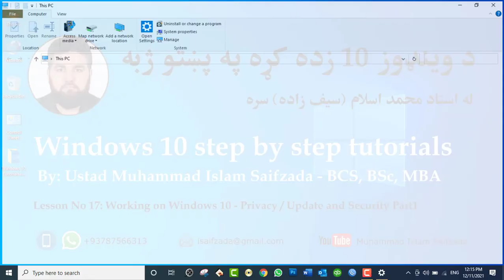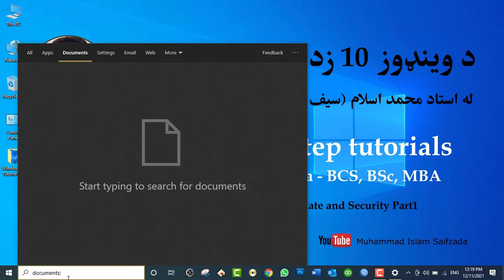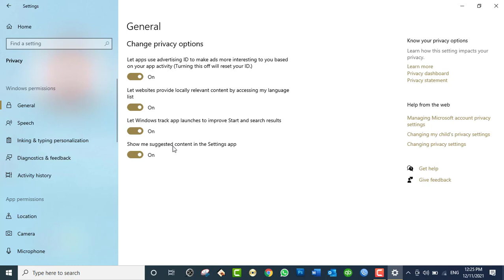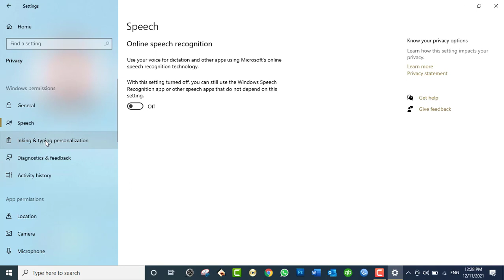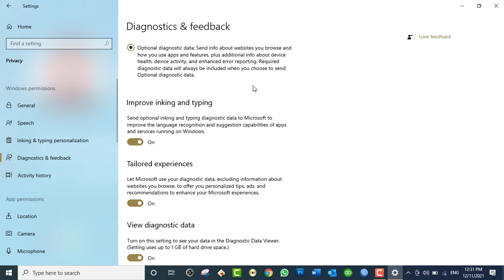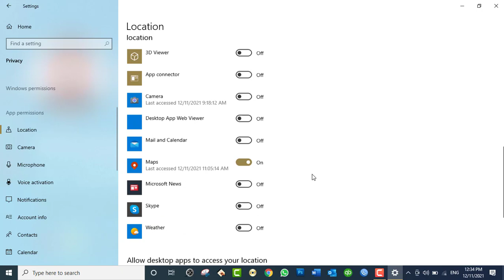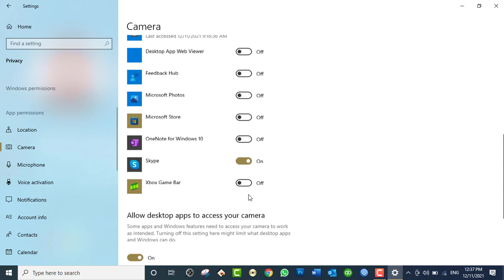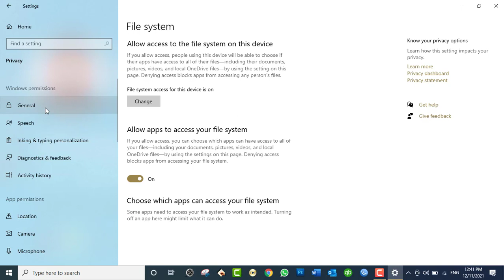Windows 10 tutorials:Day17- Working on Windows 10 Settings- Privacy & Update and Security Part1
Working on windows 10 Privacy / Update and Security settings